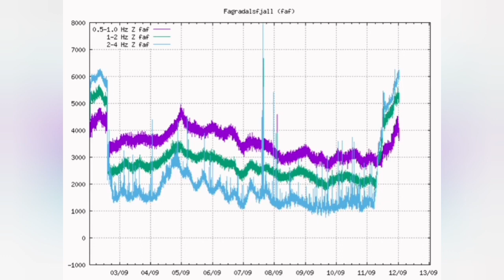North Wall Crack Widening: May Collapse/ Iceland Fagradalsfjall Geldingadalir Volcano